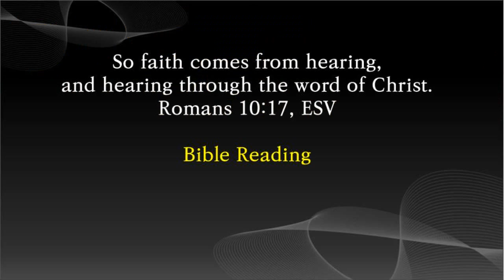영어성경듣기, 시편1-150, 시편영어, 영어성경 시편, Psalms, KJV, 영어듣기, 영어오디오북, Bible Audio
Psalms 1-150